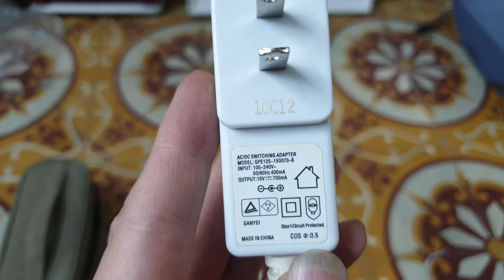0989897559- Máy xông tinh dầu Nhật có đèn ngủ giá 300k